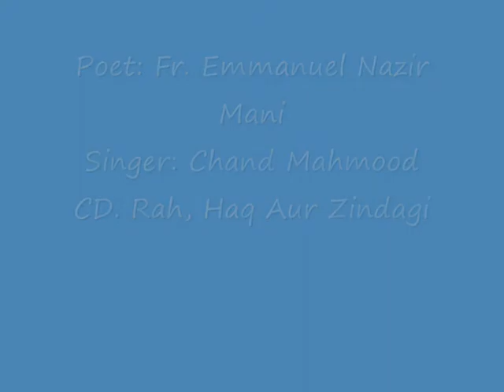Masihi Geet: TERY DAR TEY Lyrics Fr Emmanuel Nazir Mani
POET: FR. EMMANUEL NAZIR MANI
SINGER: CHAND MAHMOOD
CD. RAH, HAQ AUR ZINDAGI